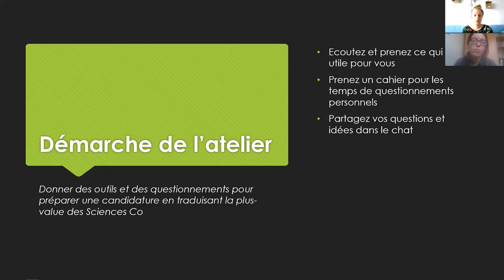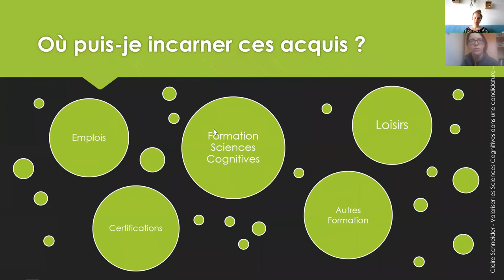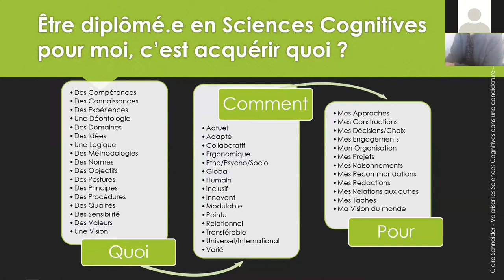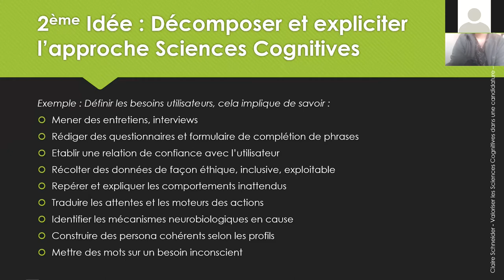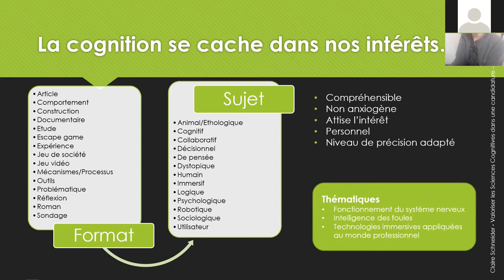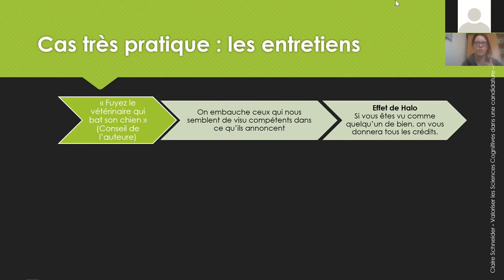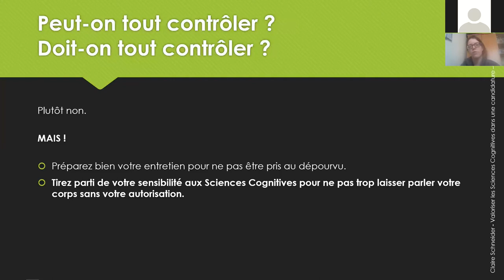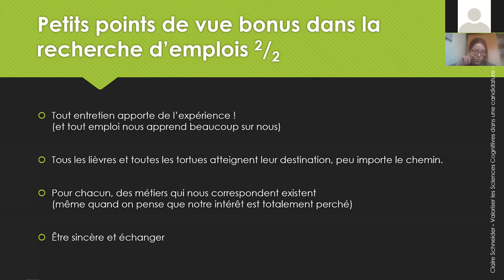VALORISER SES COMPÉTENCES EN SCIENCES COGNITIVES Avec Claire Schneider | WEPASCO 2021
Rediffusion du WEPASCO virtuel édition 2021 organisé par la Fresco.

Valoriser ses compétences en sciences cognitives avec Claire Schneider.